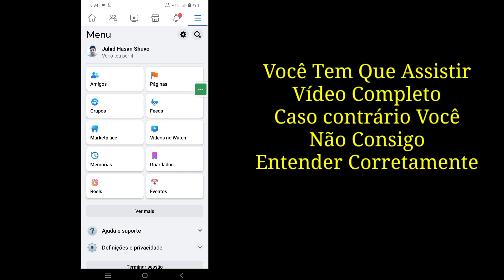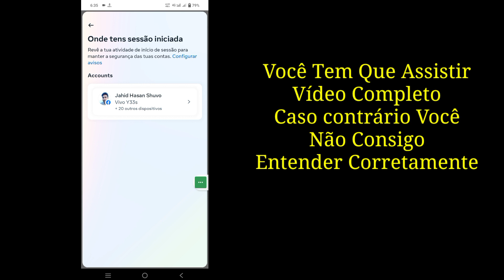Como sair do Facebook Messenger em outros dispositivos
Oi, pessoal
Neste vídeo, mostrarei como sair do Facebook Messenger em outros dispositivos

Como sair do Facebook Messenger em outros dispositivos Você é um usuário móvel iOS, Android e iphone?  Então siga os passos abaixo

Entre no Facebook em um telefone ou tablet, abra seu facebook, toque no ícone do menu de três linhas, toque em Configurações e privacidade, toque em Configurações, toque em Segurança e login, toque em dispositivo, dispositivo sclac e toque em sair.